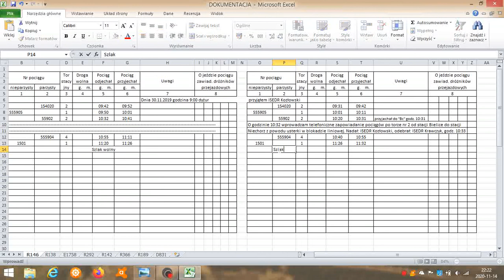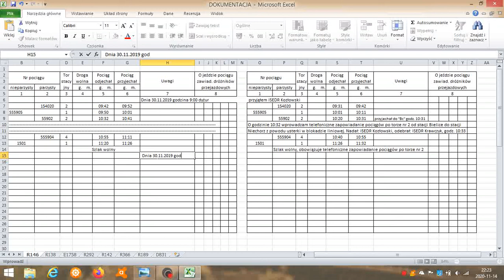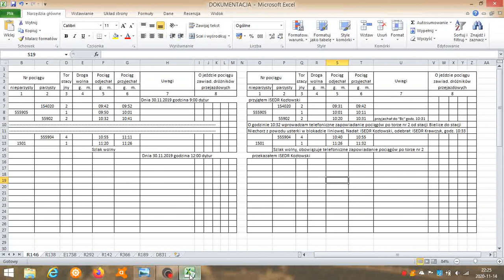PÓŁSAMOCZYNNA BLOKADA LINIOWA - zadanie nr 2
Święta świętami, ale pociągi jeździć muszą :)
Przed nami drugie zadanie z serii prowadzenia ruchu na podstawie jednoodstępowej (półsamoczynnej) blokady liniowej.

Plan schematyczny pochodzi z praktycznego egzaminu zawodowego AU46 - czerwiec 2020